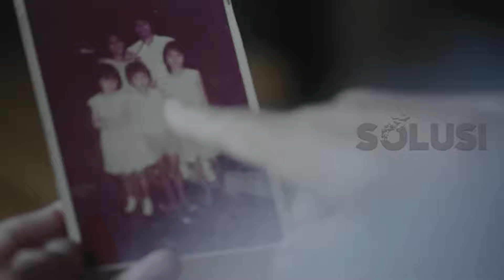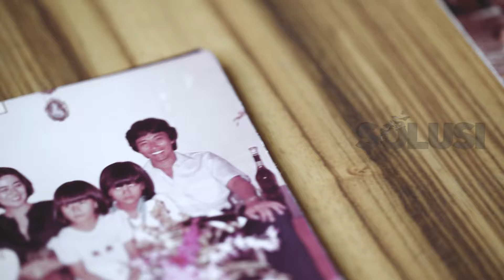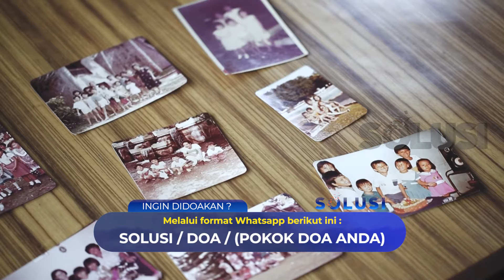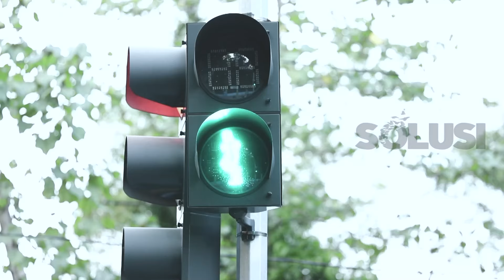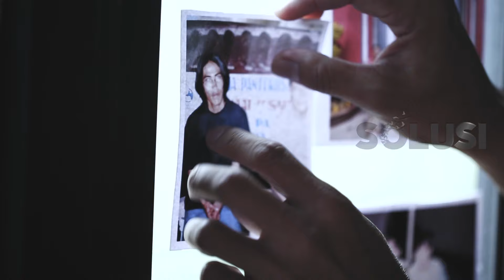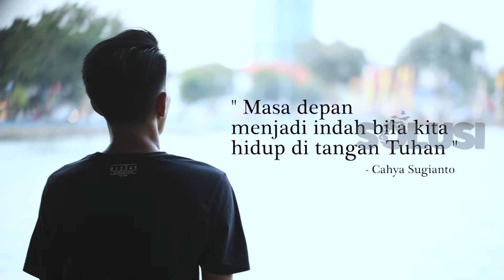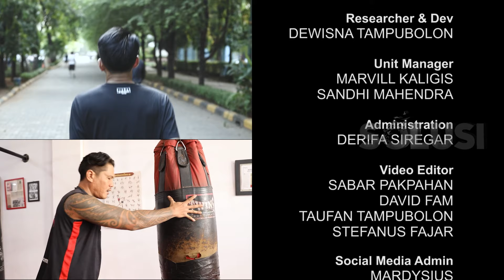Kisah Mantan Pecandu Narkoba yang Sekarang Cinta Tuhan | Solusi SCTV Full Episode, Jeremias Abraham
Hari ini, Solusi akan menampilkan kesaksian dari para mantan pecandu narkoba. Mereka adalah Jeremias Abraham dan Cahya Sugianto. Yang lucunya, mereka mulai terjun ke dalam narkoba akibat tertekan dengan keadaan, depresi, dan ditambah dengan pergaulan yang salah. Kira-kira bagaimana cara mereka diberikan kesempatan kedua oleh Tuhan? Saksikan selengkapnya di Solusi SCTV Full Episode ya!